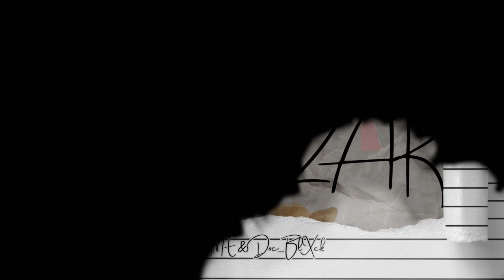Hliphiza Kcool - FLXMME & Doc_BlXck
Boys were dreaming big... and this song came in mind so we worked on it Together and had a good grafting, and things went according to plan...

Now all we need is your support so the rest of the world can listen to this good creation by two young artists